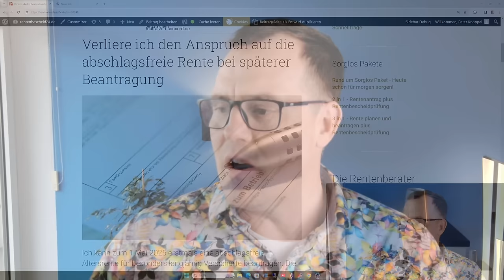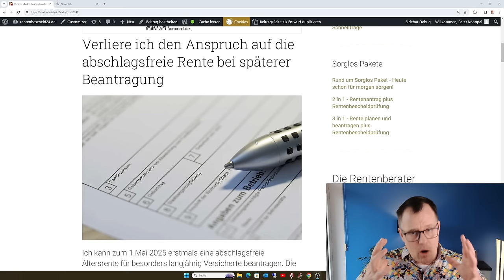Verliere ich mein Anspruch auf Altersrente, wenn ich sie zum erstmaligen Termin nicht beantrage?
Verliere ich den Anspruch auf die abschlags­freie Rente bei späterer Beantragung

Ich kann zum 1.Mai 2025 erstmals eine abschlagsfreie Altersrente für besonders langjährig Versicherte beantragen. Die 45 Jahre habe ich erreicht.   Verliere ich meinen Anspruch auf die Rente, wenn diese erst später beantrage. Muss ich zwingend die Altersrente für besonders langjährig Versicherte zum 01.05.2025 beantragen oder kann ich die Rente sie auch später erhalten.